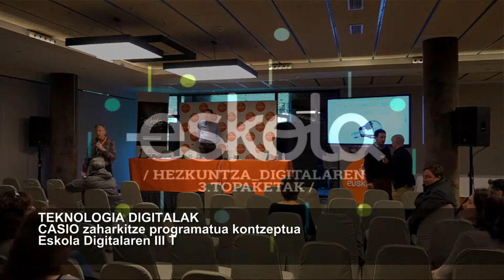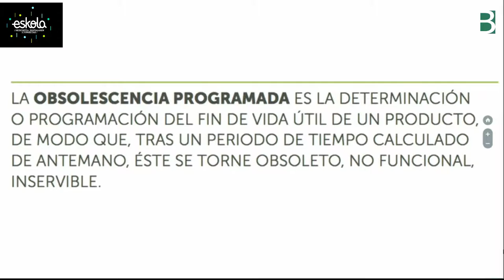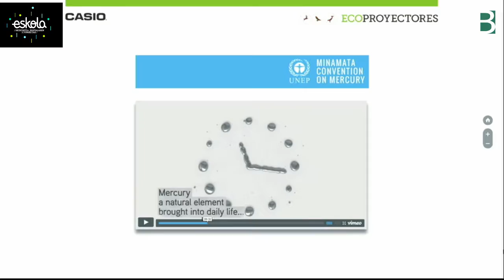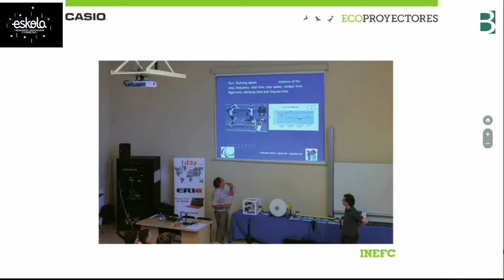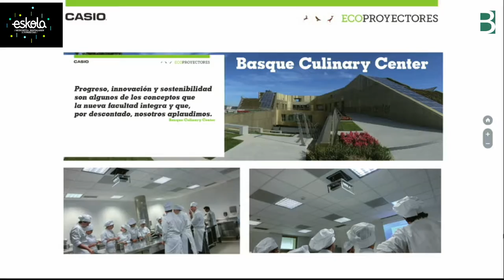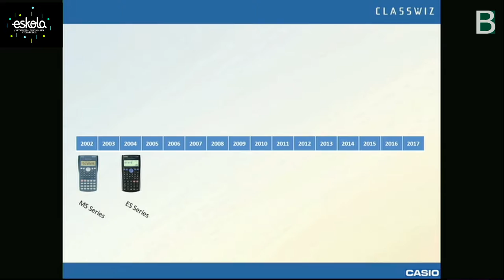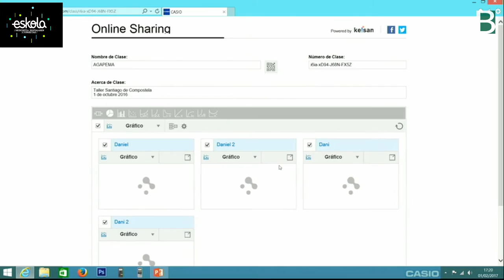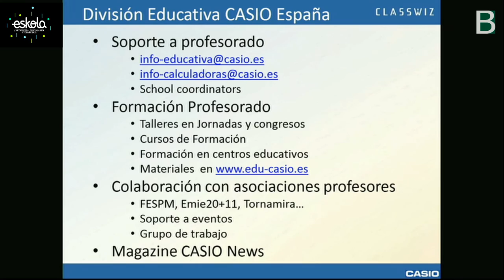Zaharkitze Programatua Kontzeptua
EskolaDigitala-ren III Topaketan Eloy Bernal & Daniel Vila CASIO Zaharkitze Programatua Kontzeptua aurkezten. @EskolaDigitala & @BGNagusia-k ko-ekoiztuta CC-by-SA 2017